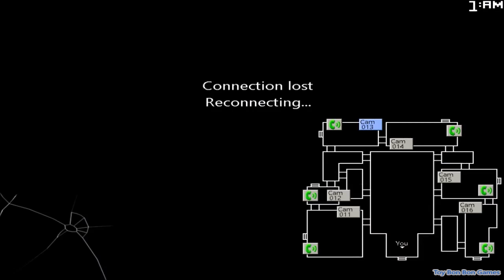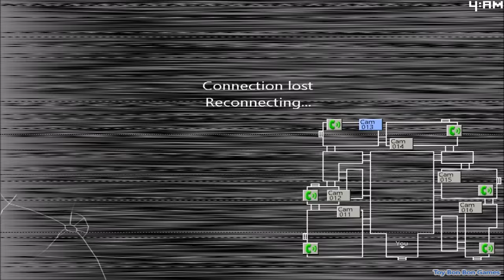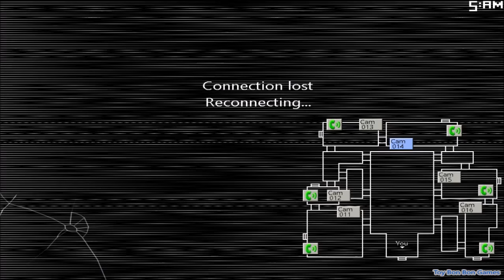Five Nights at Candy's 2 Full game playthrough Nights 1-6 and Extras + No Deaths! (No Commentary)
My full no commentary playthrough and walkthrough of Five Nights at Candy's 2.
This playthrough is all nights in one take with zero deaths.
It also includes all endings and extras if the game has them.
This is meant to feel cinematic without the commentary and should feel like either a movie, or you actually being there.